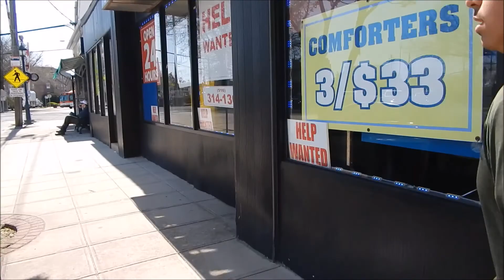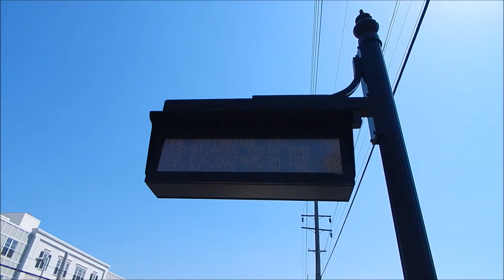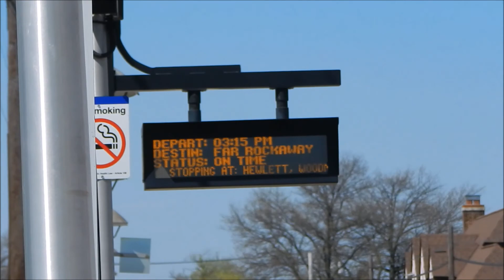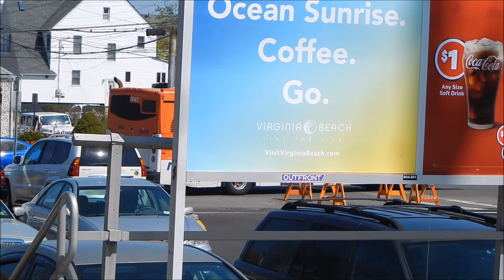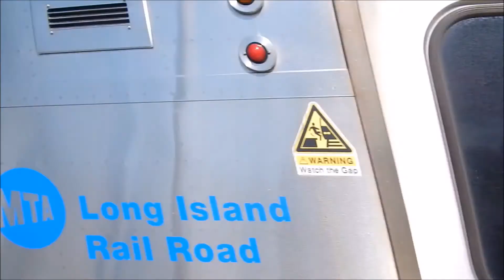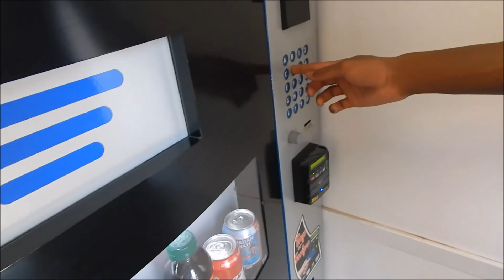Gibson attempt 2|Triple Trouble #3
After the first time to Gibson was not only off camera and was the opposite of a success, Zach, Fred, and Alex tries again and succeeds.